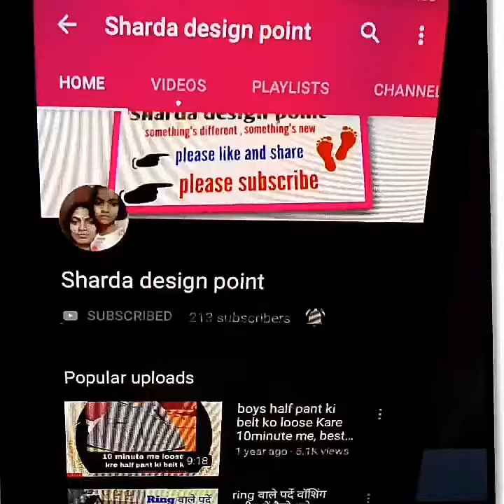कुर्ते में पट्टी neck डिजाइन कैसे बनाएंcut and stitch neck# beautiful neck#kurti design at home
कुर्ते में full पट्टी neck डिजाइन कैसे बनाएं, how to make kurti design at home, new kurti neck 2019, new kirti boutique kurti neck design, Amina boutique kurti neck design, how to make designer kurta in Hindi, latest neck design 2019, kurti neck cutting and stitching by Sharda design point, how to make kurti from saree at home, how to make simple kurti at home,______________________________________my video link__ my video like and share and watching thanks